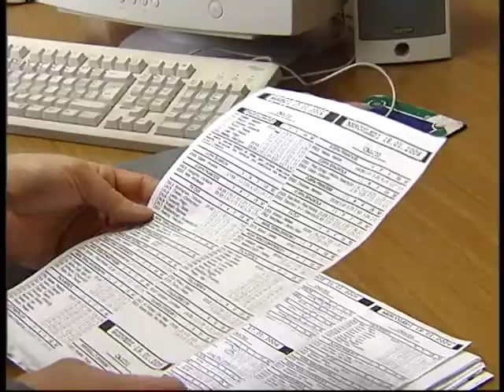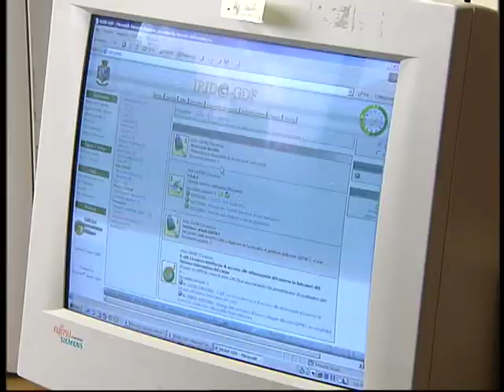LA TRUFFA DELLE ASSICURAZIONI 12 luglio 2013